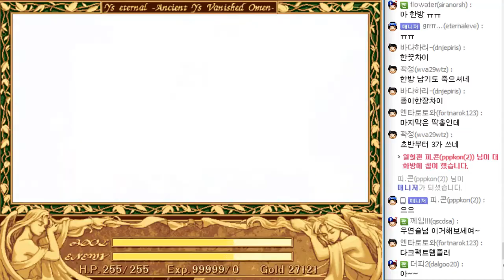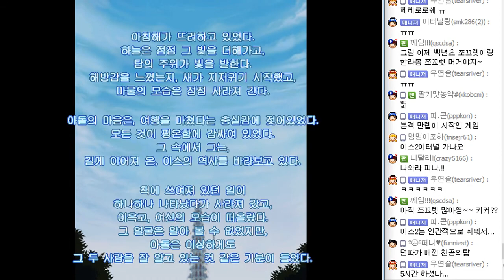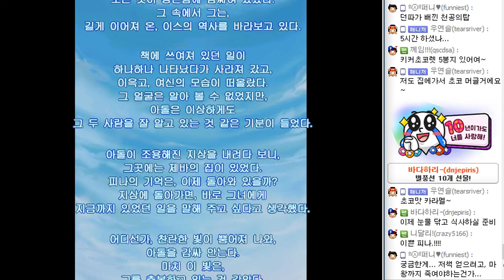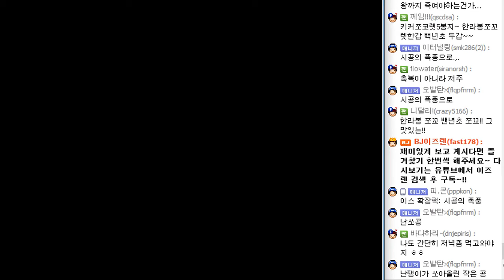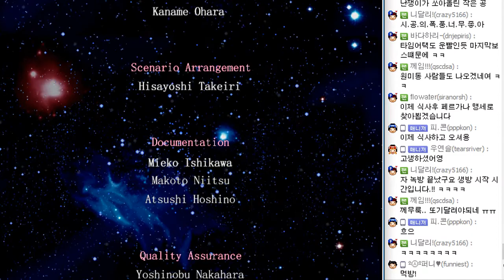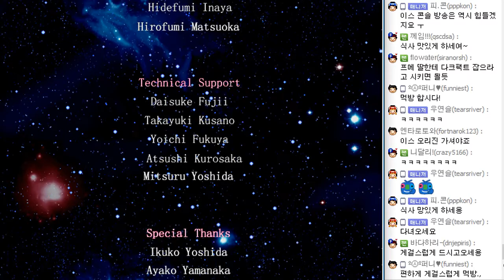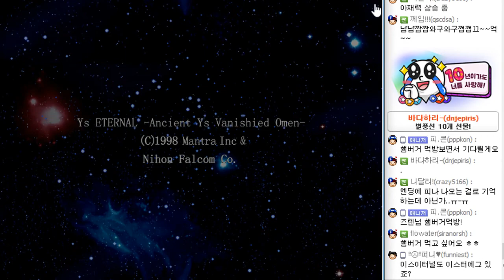#5 - 이스 이터널(YS Eternal) 아돌의 첫 모험! - 17.02.16 -완결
아돌의 첫 모험기!
이스1의 리메이크작! 이스 이터널입니다.
본 영상은 제 멘붕을 좋아하시는 팬분들을 위해
 보스전 영상을 '일.부.러' 편집하지 않았습니다.
그게 불편하신분은 스킵하시면서 시청하시기 바랍니다.